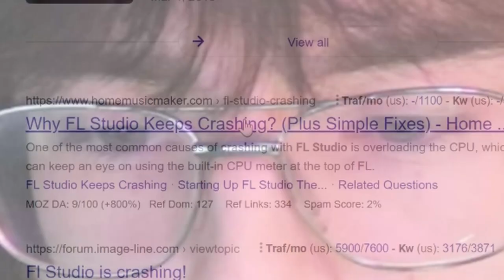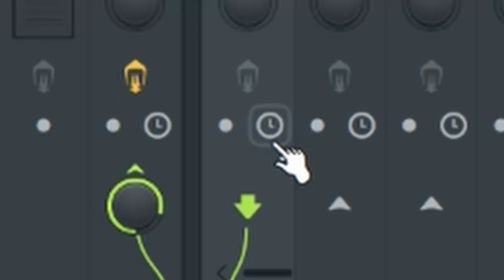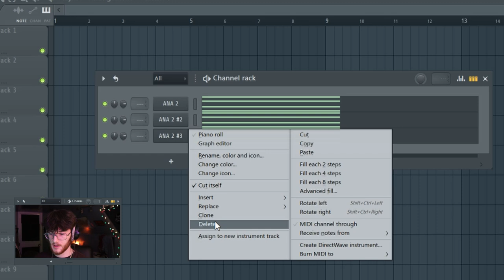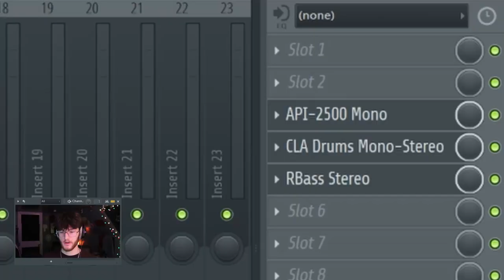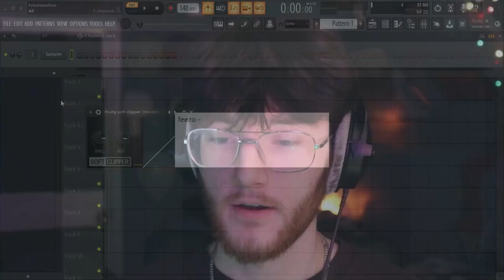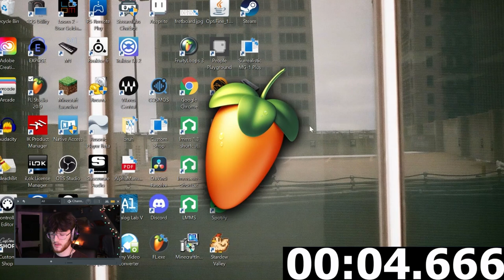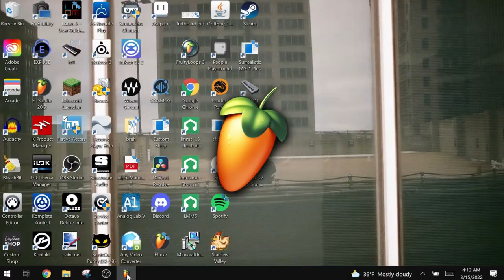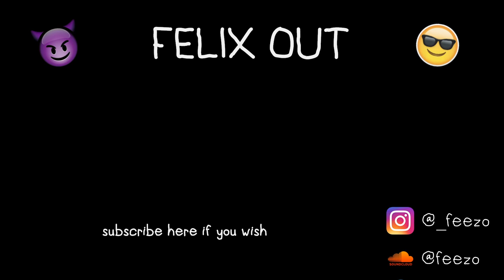I Can Crash FL Studio in 14.85 Seconds! *WORLD RECORD*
Today I attempt to go for the most prestigious world record in history, the fastest time to crash FL Studio. I hope you all enjoy :)

comment your favorite world record if you see this